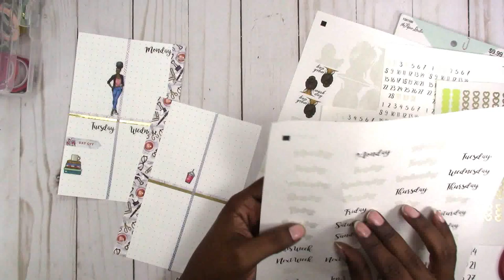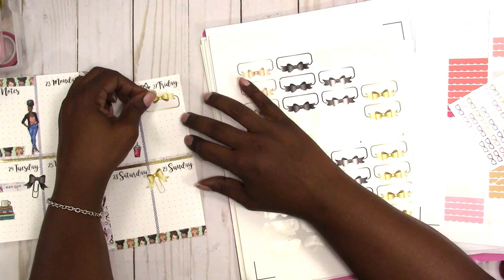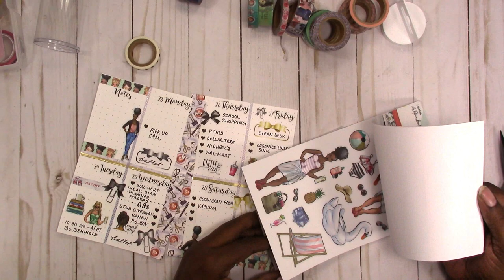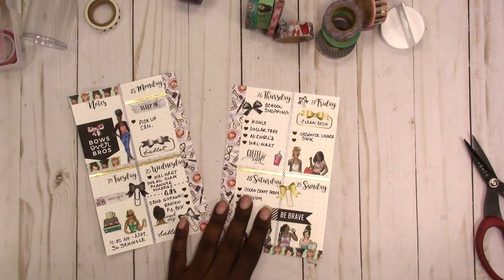Mini Disc Bound Plan With Me "From Scratch" No Kit/WK 30/Jul 23-Jul 29 2018 | Scrapcraftastic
Catching up a little on my planning with this spread. I used the Girl washi tape tube from Hobby Lobby and some of my bow printable planner stickers.

Rachelle

PAPERS
HP Paper 32lb 8.5 x 11 500 Sheets

Legal Paper

Sticker Paper

TOOLS
Tim Holtz Stamp Platform

ADHESIVES
Art Glitter Glue

PRINTERS
Other Options:

MORE SCRAPCRAFTASTIC

SNAIL MAIL
Designs By Rachelle LLC
Scrapcraftastic